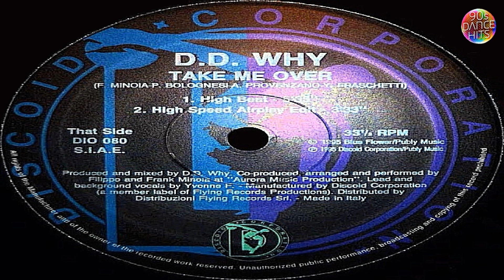D. D. Why - Take Me Over (High Speed Airplay Edit)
Group       : D. D. Why
Track        : Take Me Over
Version    : High Speed Airplay Edit
Genre       : Euro House
Year         : 1995
Duration  : 3:33
Location : Italy